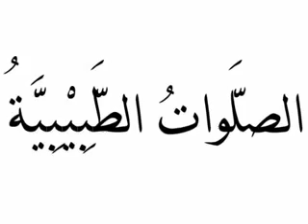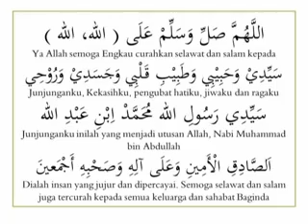SHALAWAT THOBIBIYAH Ijazah Shalawat Thobibiyah dari Habib Husein bin Anis Al-Habsyi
SHALAWAT THOBIBIYAH

Ijazah Shalawat Thobibiyah dari Habib Husein bin Anis Al-Habsyi untuk dibaca di awal Majlis dan diniatkan untuk :

1. Menguatkan Ruh dan Jiwa Kita,
2. Membersihkan Penyakit dalam Diri Kita Dhohiron Wa Bathinan,
3. Untuk Kesehatan.

Shalawat Thobibiyah

(٧x) اَللَّهُمَّ صَلِّ وَسَلِّمْ عَلىَ، سَيِّدِيْ وَحَبِيْبِيْ، وَطَبِيْبِ قَـلْبِيْ وَجَسَدِيْ وَرُوْحِيْ، سَيِّدِيْ رَسُوْلِ اللهِ، مُحَمَّدِ اِبْنِ عَبْدِ اللهِ، الصَّادِقِ الْآمِيْنَ وَعَلَى آلِه وَصَحْبِه أَجْمَعِيْنَ.

Alloohumma sholli wa sallim ‘alaa, sayyidii wa habiibii, wa thobiibi qolbii wa jasadii wa ruuhii, sayyidii rosuulillaah, Muhammad ibni ’ Abdillaah, as-Shoodiqil aamiin, wa ‘alaa aalihii wa shohbihii ajma’iin. (7x)

Ya Allah, limpahkan shalawat dan salam kepada Junjunganku, Kekasihku, Pengobat hati, jiwa dan ragaku, yaitu Junjunganku Sang Utusan Allah, Muhammad bin ‘Abdillah, seorang yang benar dan jujur, juga kepada keluarga dan para sahabatnya

 di tulis wahidyusuf
semoga bermanfaat